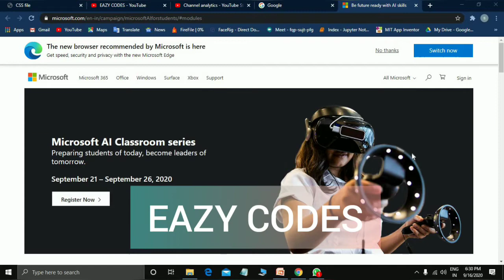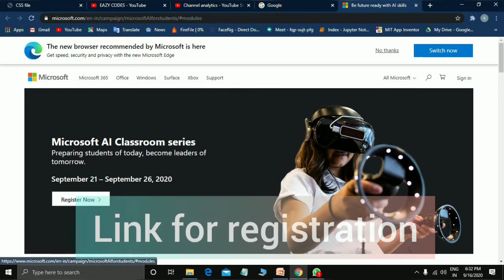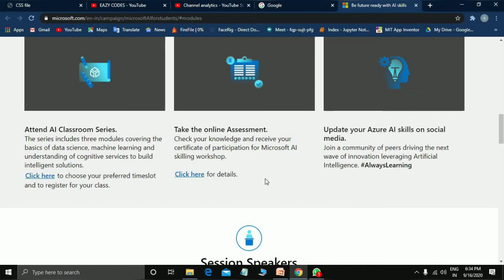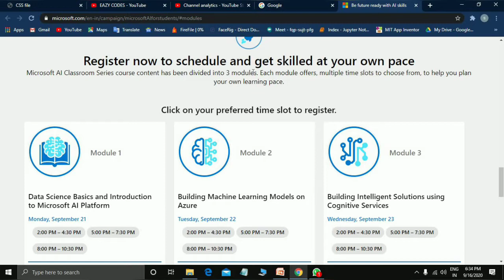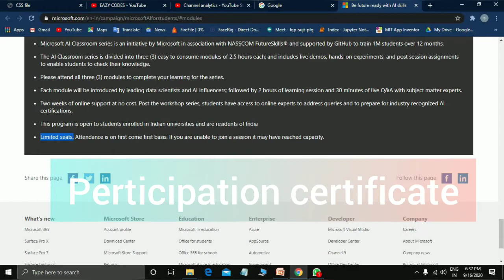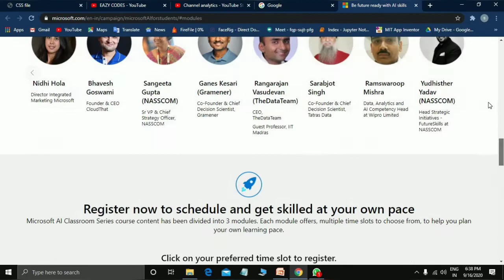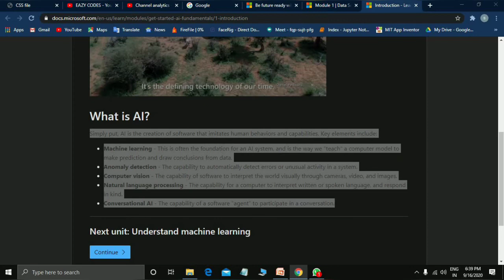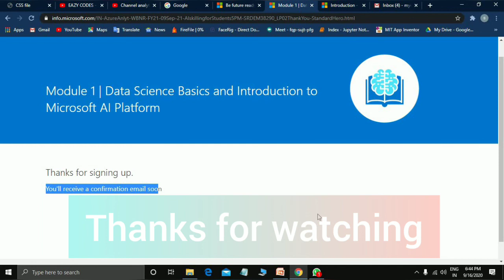Microsoft Free Training For Students||Online Certification||Learn AI,ML and Data Science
Microsoft AI Classroom series

Preparing students of today, become leaders of tomorrow.

September 21 – September 26, 2020 Online Classes Dates
Microsoft has joined forces with NASSCOM FutureSkills® to deliver Microsoft’s AI, machine learning and data science expertise to students through easy-to-consume modules including live demos, hands-on workshop and assignments.
There are 3 modules you are register multiple modules at different-different times.

Microsoft has joined forces with NASSCOM FutureSkills to deliver Microsoft’s AI, machine learning and data science expertise to students through easy-to-consume modules including live demos, hands-on workshop and assignments.The digital workplace of the future will need employees skilled on emerging technologies like AI, data science, and augmented reality. To become the creators and innovators of the not-too-distant future, students need to develop their tech skills on these technologies.